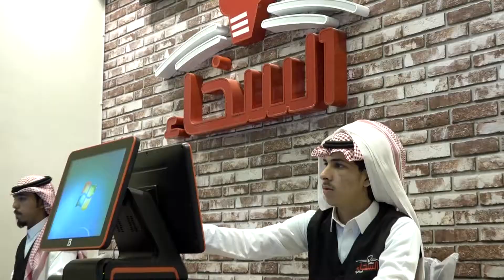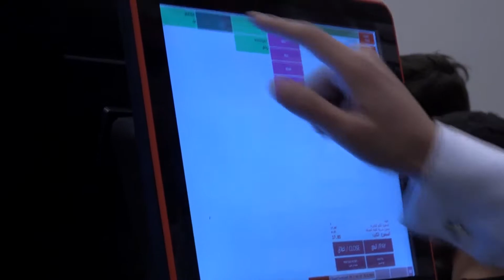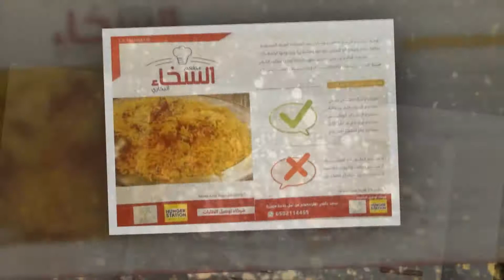مهرجان افتتاح مطعم السخاءالبخاري